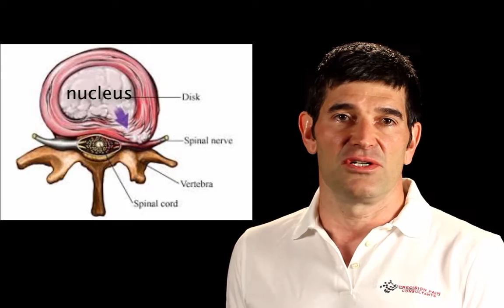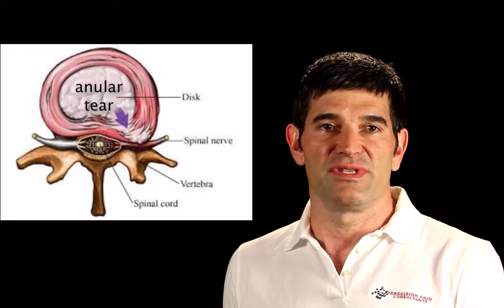Low back pain coming from the lumbar discs, or discogenic low back pain.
Let’s first look at the lumbar disc a little more closely. This is one of the joints of the lumbar spine, which helps us move our lower back, and also bears the load of our body.